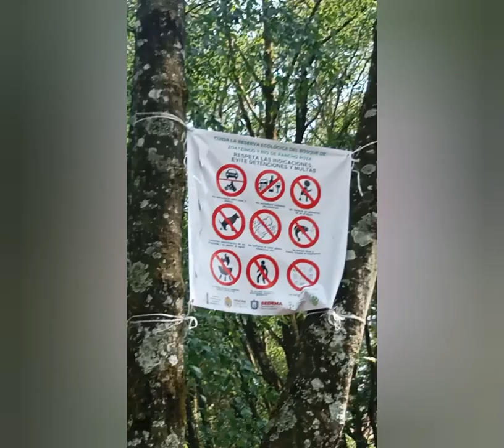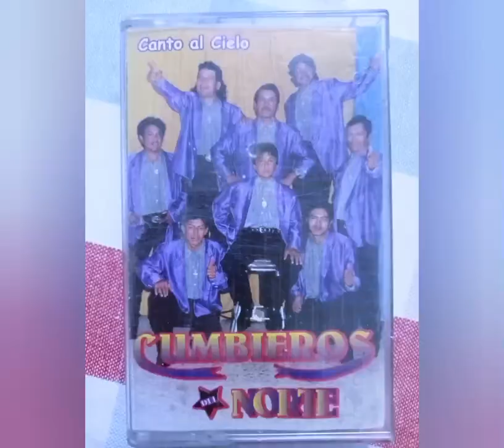"*GPO LOS CUMBIEROS DEL NORTE 1999*"